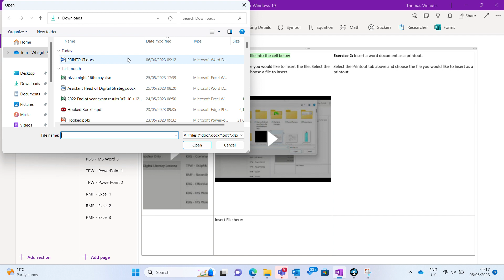OneNote Printout Insert